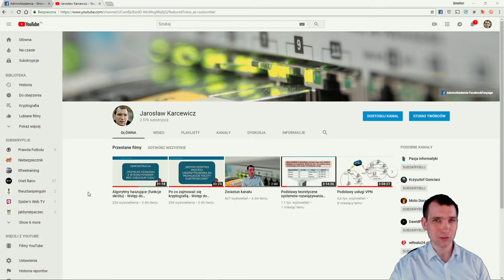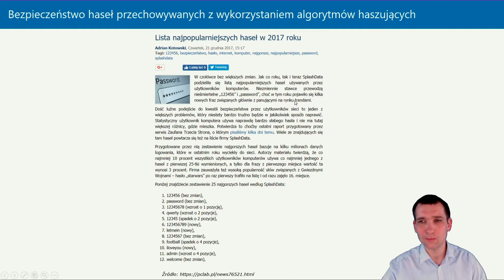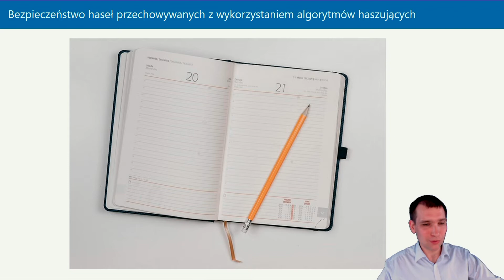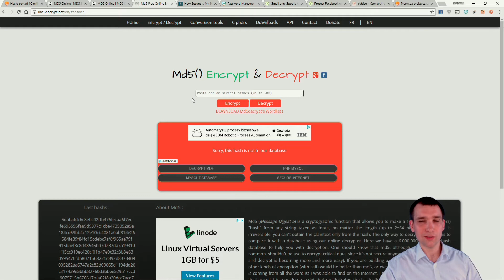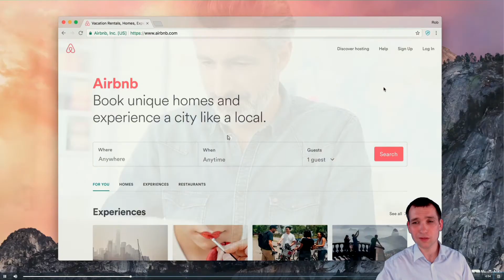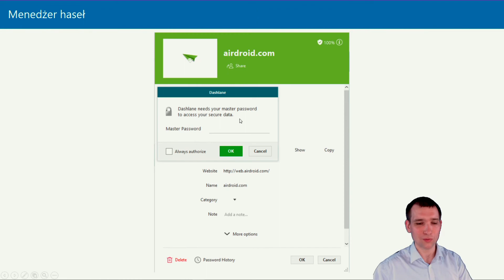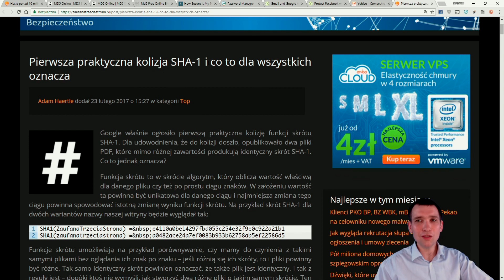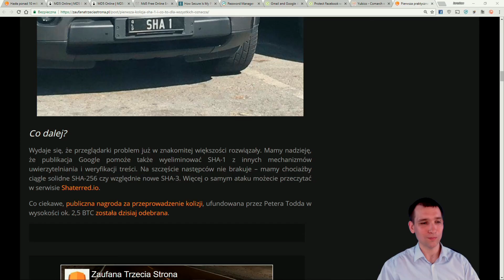Aspekty bezpieczeństwa algorytmów haszujących(m.in. menedżer haseł) - Podstawy kryptografii(część 3)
Kolejna trzecia odsłona na kanale w ramach "Admin Akademia" w cyklu problematyki podstaw szyfrowania danych.

Troszeczkę dłuższy wyszedł ten film, ale myślę, że tematyka powinna zaciekawić jednak, i uda się tyle wytrzymać słuchając mnie :-)
Tym razem zajmiemy się tematyką bezpieczeństwa haseł przechowywanych z wykorzystaniem algorytmów haszujących, jak i zagadnieniami bezpieczeństwa samych implementacji algorytmów haszujących. Pokażę też m.in. jak ja sobie prywatnie radzę z problemem tzw. dużej ilości długich, skomplikowanych haseł dostępowych do różnych kont jakie mamy w różnych serwisach, usługach.

Wiedza tu przedstawiona jest bynajmniej nie tylko wiedzą dla informatyków, ale też i zwykłych zjadaczy chleba, dzięki której będą mogli w trochę bezpieczniejszy posługiwać się narzędziami informatycznymi (a dzięki temu będzie większa szansa, że np. konta bankowego ktoś nie wyczyści).

Zachęcam do dzielenia się pod spodem w komentarzach ciekawymi uwagami/spostrzeżeniami/itp. w tejże tematyce, i przed wszystkim jakie Wy może macie swoje pomysły (inne niż mój przedstawiony) na rozwiązywanie problemów bezpiecznego generowania i przechowywania haseł dostępowych.

Spis treści:
3:28 - Czym jest uwierzytelnianie i czym się różni od autoryzacji
5:15 - Jakie są obecnie najpopularniejsze metody uwierzytelniania
 8:54 - Co jest w sumie takiego problematycznego w metodzie uwierzytelniania opartej na hasłach dostępowych
27:17 - Czy można złamać hasło, jeżeli jest zaszyfrowane z wykorzystaniem algorytmów haszujących
44:14 - Wykorzystanie menedżerów haseł do podniesienia bezpieczeństwa korzystania z haseł dostępowych na przykładzie aplikacji Dashlane
59:58 - Wykorzystanie urządzenia YubiKey do podniesienia bezpieczeństwa korzystania z menedżerów haseł
1:11:05 - Bezpieczeństwo implementacji algorytmów haszujących